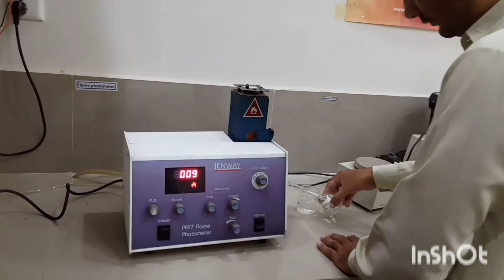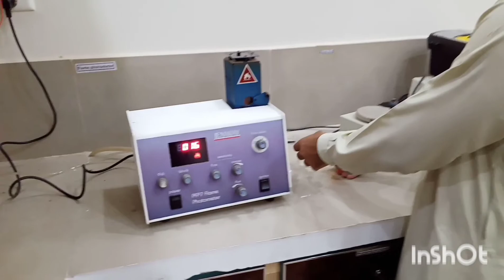How to test Potassium on Flame photometer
potassium sulfate analysis.
potassium carbonate analysis
potassium hydroxide analysis
potassium fertilizer analysis
multinutrient fertilizer analysis
potassium chloride analysis